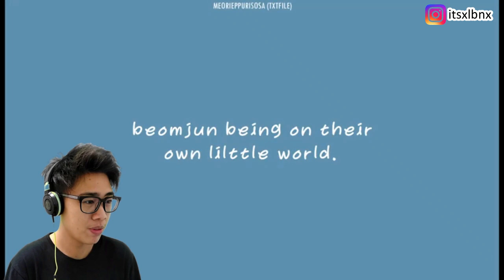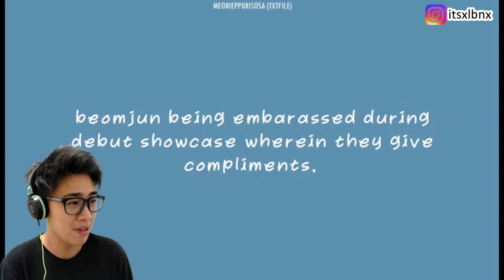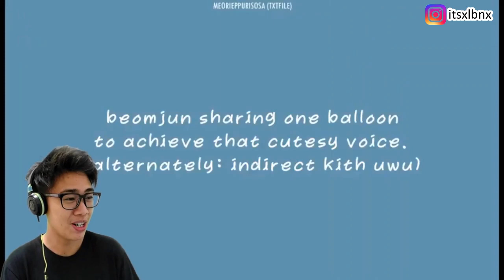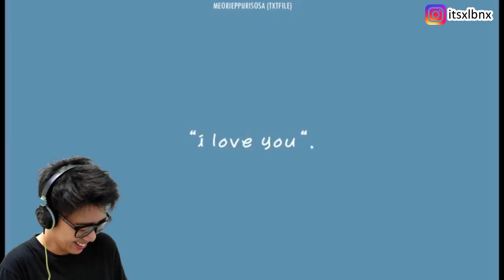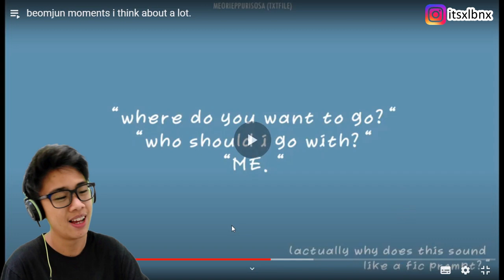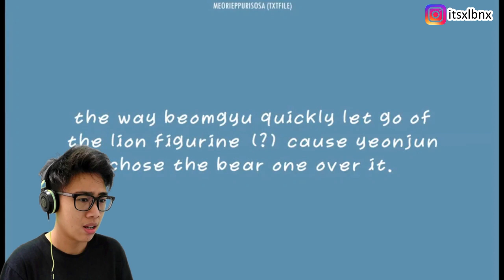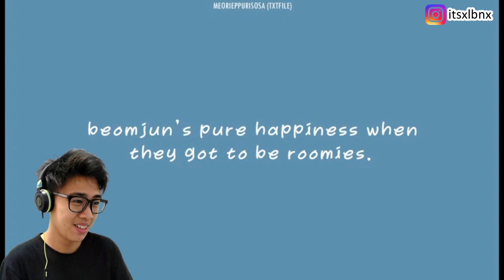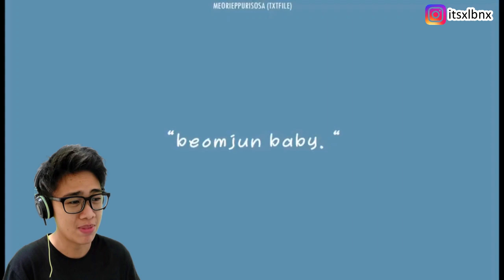[TXT] Beomjun moments I think about a lot reaction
Time to check on this ship